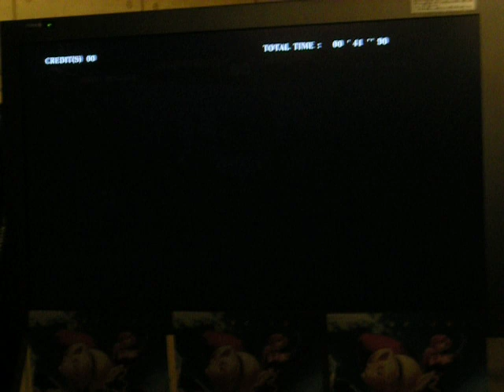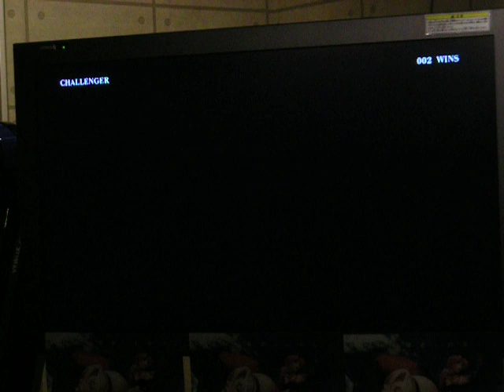26L 090131 The King of Fighters XII 2nd location test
watch in high quality1